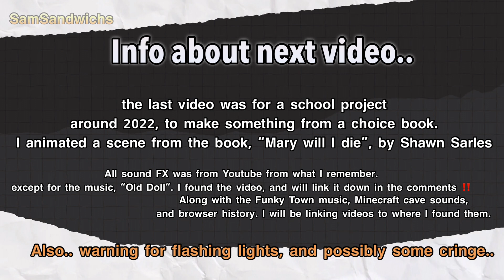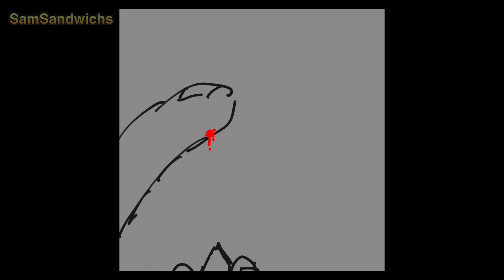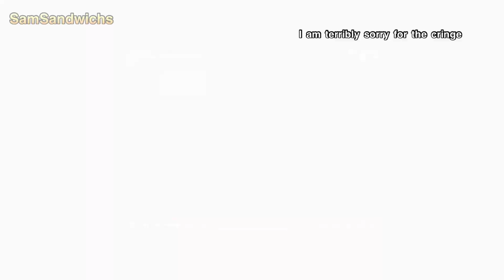Old animations (FLASH WARNING!)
Most of the sound fx in the videos shown, are either from Zapsplat, and YT.
I do not own, or have made, the audio in any of the videos.

Old doll audio is from
@erixlloliver-darkmusic , from what I can remember.

you can find a LOT of funky town videos with the low quality effect. Like if you just search up “Funky Town loq quality“, there should be vids.

The browser history snippet of the song is by @grahamkartna

I will link the minecraft cave sounds vid down in the comments since it won’t let me on here. I believe the vid I used for this is from @rjones7171

Most of these videos were made around 2 to 3 years ago,  which is why the style is different from my different style. I do hope you somewhat enjoyed it!

Edited with: VLLO, music throughout vid during intermissions is from VLLO.
Drawing/animation apps: shown on screen in video